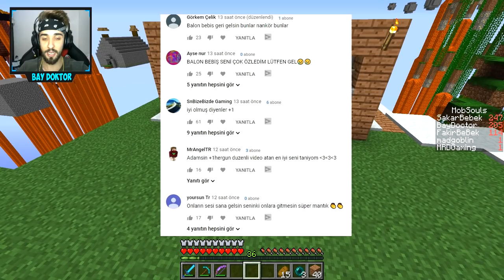FAKİR GİZLİ HAPİSHANEDEN KAÇIYOR !! 😱 - Minecraft